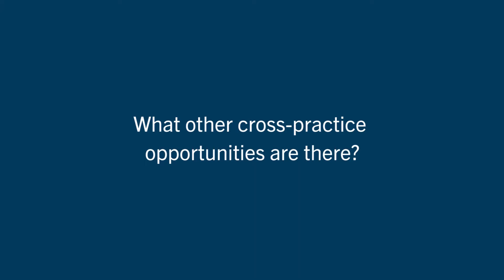Dechert's Cross-Practice Approach to Finance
In this video, global finance co-chair Rick Jones explains Dechert's cross-practice approach to finance.